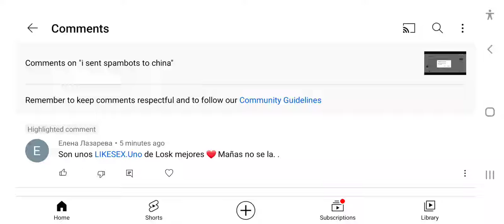spambots not again 😤